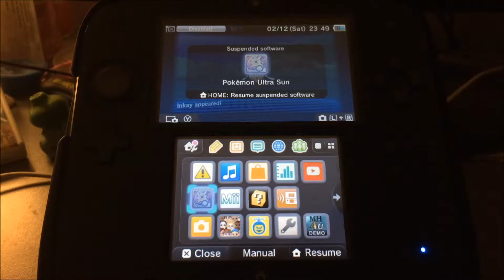Shiny Inkay - SOS/Ally Hunting Method - Pokémon Ultra Sun and Ultra Moon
Hi guys I got Shiny Inkay in 204 Encounters on Route 1, What is going on!? I am really surprised on how my shiny luck has gotten so good recently. In this video I also show off Shiny Inkay in battle.

I was not able to check the Iv's on a few shiny's I have found, because I hadn't unlocked the Iv checker then.

Oval Charm: No Shiny Charm: No

This is my 3rd Shiny in Ultra Sun and Ultra Moon, Enjoy.